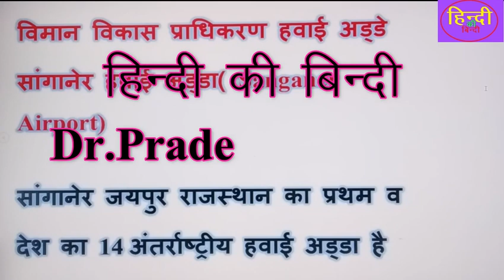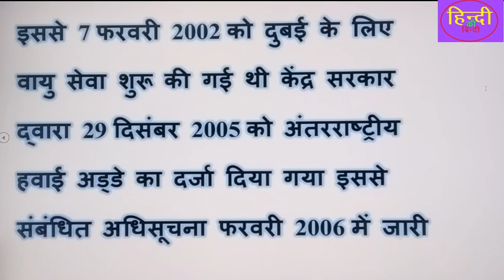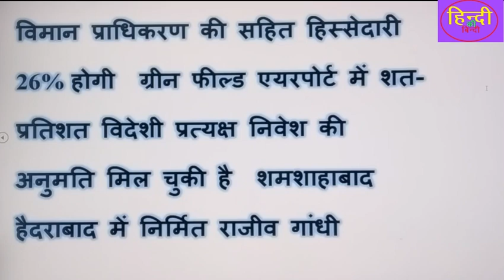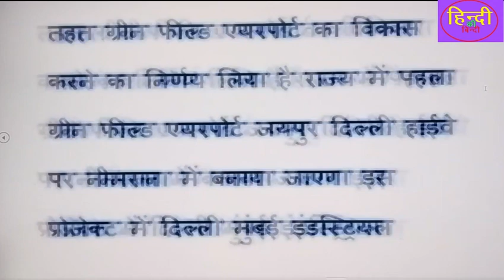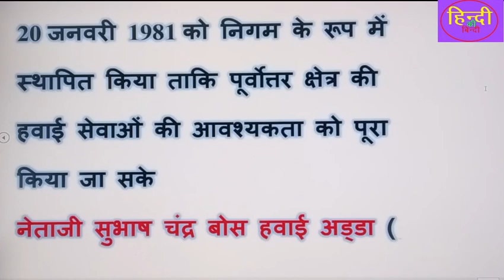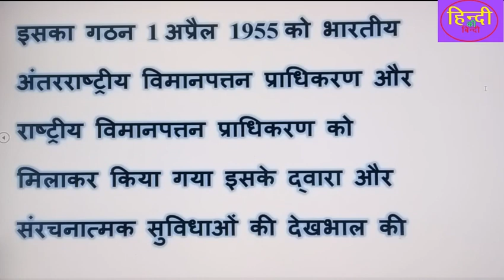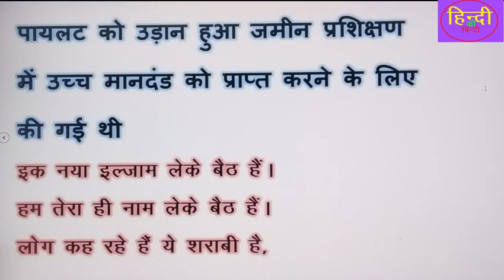RPSC college lecturer Exam2020#राजस्थान सामान्य ज्ञान#राजस्थान में वायु परिवहन#राजस्थान के हवाईअड्डे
helo friends
this is
dr. pradeep